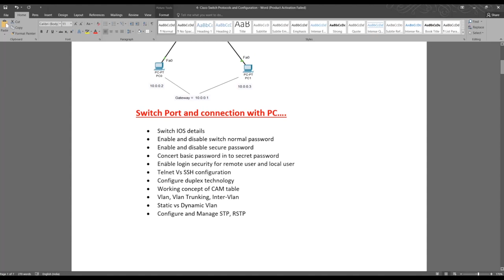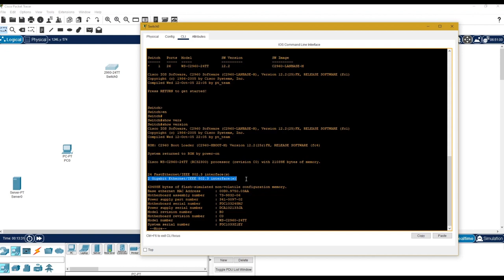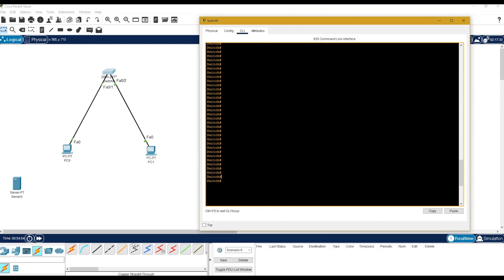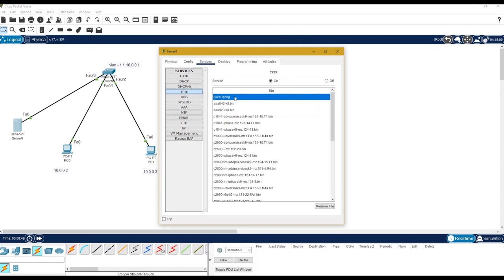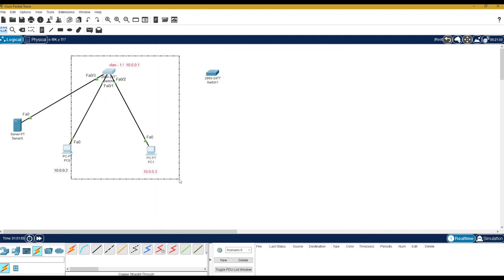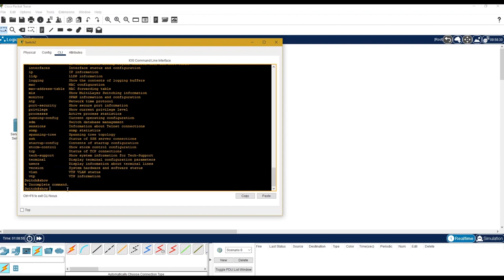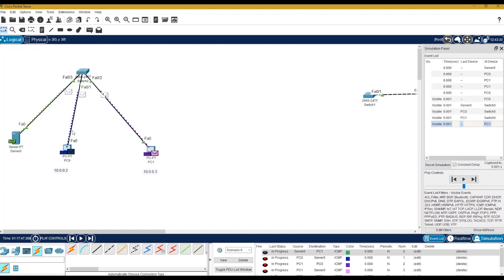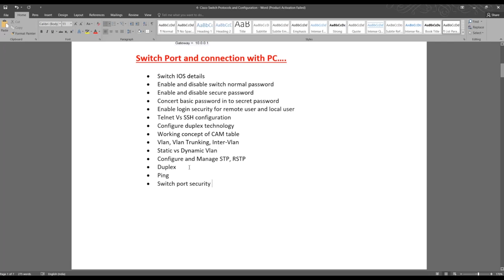Cisco Switch Configuration Basic to Advanced #1 |CCNP ENCOR 350-401 Full Course in Hindi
Description:-
Dear all learner in this video I will show you  How to Configure and manage Cusco Switch Basic to Advanced configuration step by step Tutorial .

Cisco Switch Basic Configuration   covered :-
👉Introduction about cisco IOS?
👉Basic Switch Configuration like Hostname  Password and secret password technology
👉How to convert normal password in to secret password
👉enable and configure user login authentication
👉Enable and manage telnet configuration
👉Enable and Manage SSH Configuration
👉Switch Half Duplex and Full Duplex Technology  Configuration
👉Switch Security
👉Switch Packet Monitoring using OSI model
👉Switch ICMP Protocol monitoring and working concept

Join us on telegram group for books and other study materials
READ MY BLOG FOR  WEB NEWS AND OTHER STUFF..